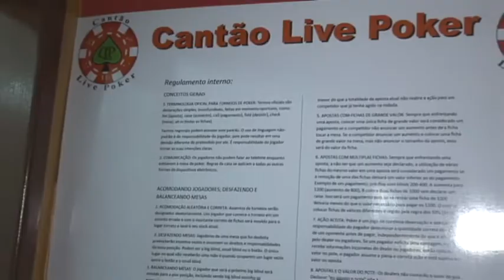Pôquer em Viçosa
Antes a prática do Pôquer era considerada ilegal, mas desde 2010 foi reconhecido como um esporte da mente. Agora ele é considerado um jogo de habilidade como o Xadrez, Damas, entre outros, e, está crescendo cada vez mais em todo o mundo. Em Minas e Viçosa não é diferente. Confira na reportagem de Thaiss Moreira e Pedromar Ferreira.